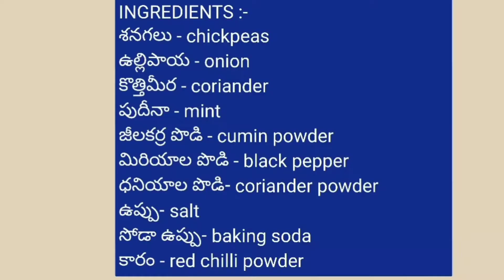How to make falafel recipe //వకసారి శనగల తో ఇలా ఫలాఫెల్ ని చేయండి చాలా బాగుంటాయి.